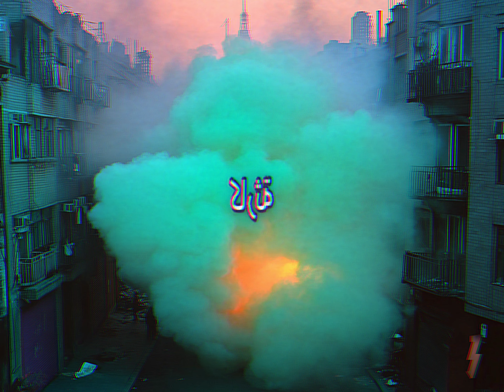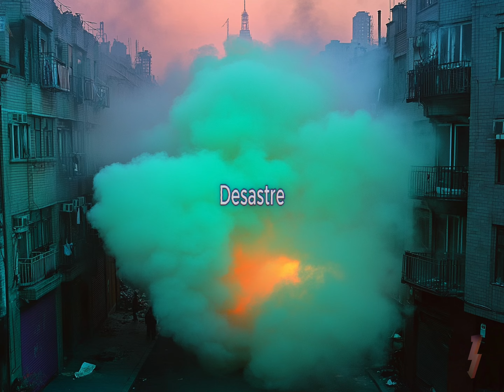TIGER GOLD - DISASTER (Official Audio)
Official Audio for "DISASTER" by TIGER GOLD

✚ LYRICS:

I see the walls are falling walls are falling
ooh uh uh uh
Can you see the world is bleeding, world is bleeding

Cut’s getting deeper
beating down my heart
there’s no air to breathe
sky crashing down on me

hear me calling
can nobody
hear me calling

Again I tell myself it could be alright
Then again I find myself alone

How you burn my life away away

Thought I don’t need ya need you
I don’t need ya

All of me should have fucking ended with ya

How we burned our life away, away
incinerate incinerated

Uh uh

Everything around me shattered
Everything about me is a
Disaster
Disaster
Disaster

Disaster
Disaster
Disaster

Produced & Written by TIGER GOLD